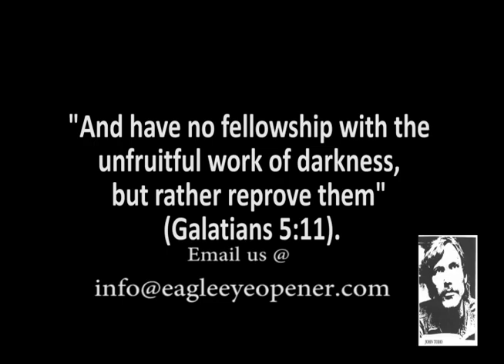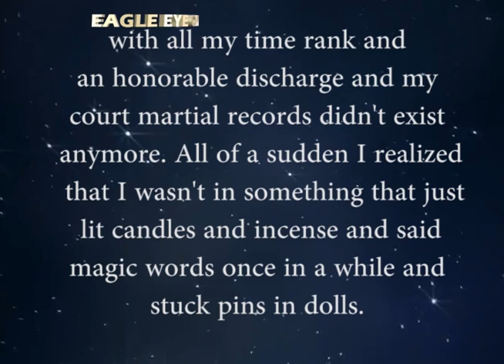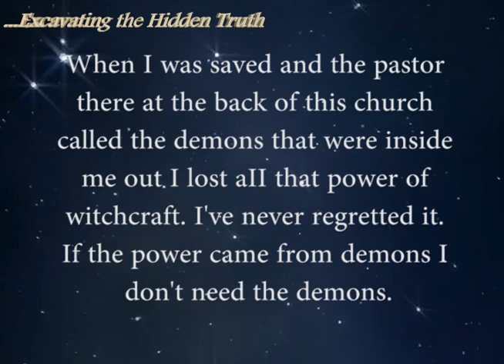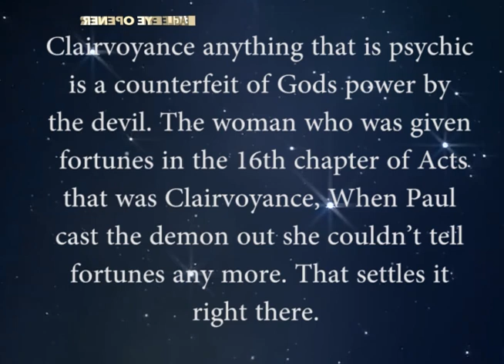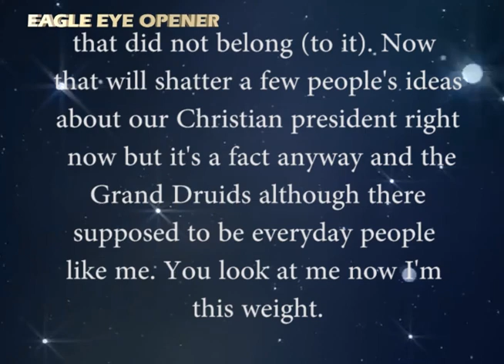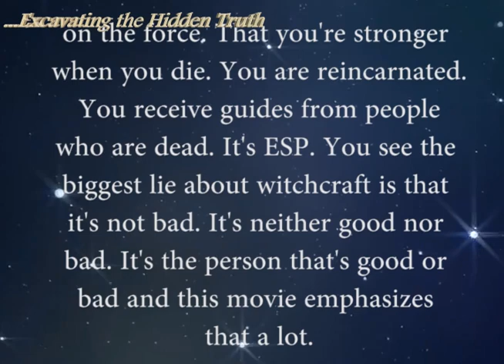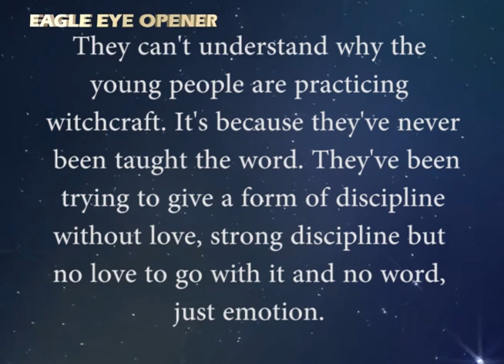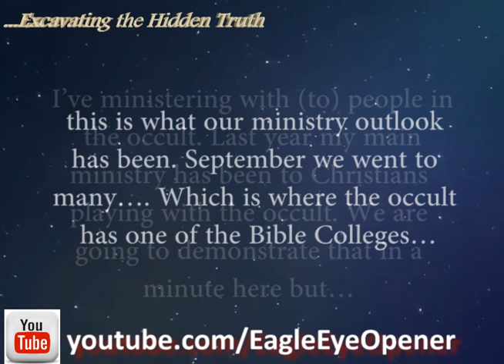Former Illuminati/Witch (John Todd) Confession: Deliverance from the Occult, evils of witchcraft 1A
This is Audiovisual book of John Todd's confession.

Read the full transcription of this confession by following this

NOTE:
We share Rapture Dreams, Revelational Messages & the end time Gospel.